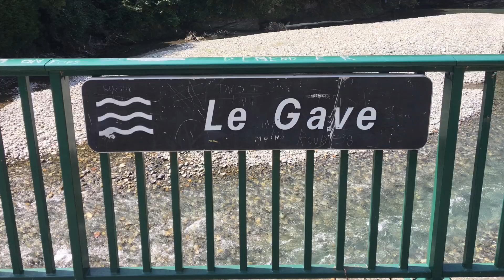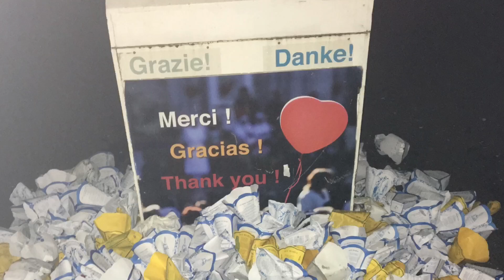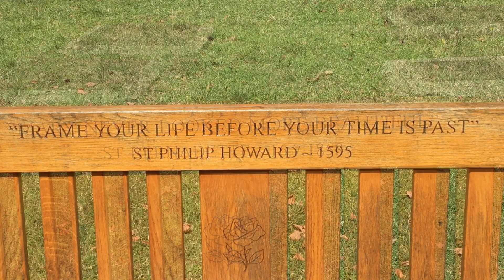Lourdes - september 2018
Impressie, uitgevoerd met fotosoftware Iphone8, van mijn bezoek aan Lourdes en omgeving in september 2018